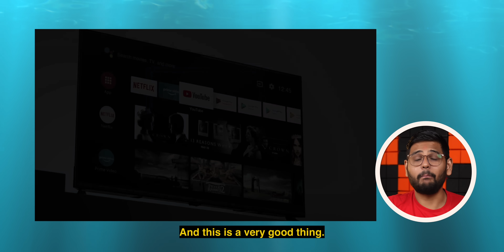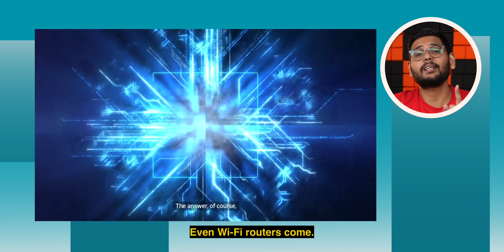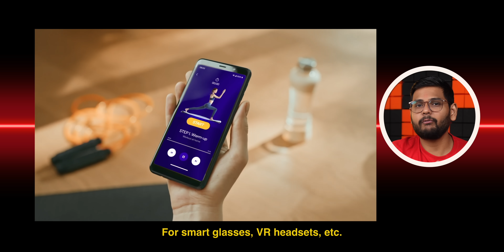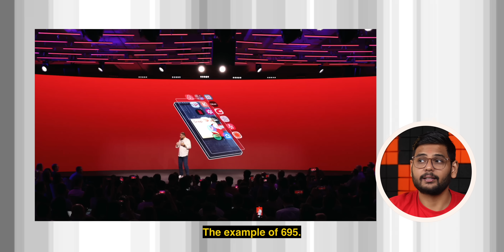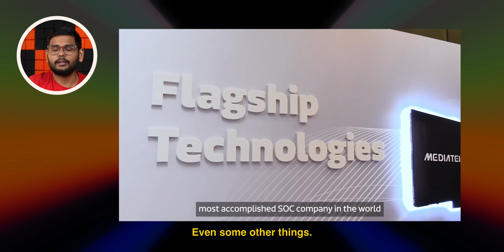How Mediatek Actually beat Snapdragon?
As we all know, Snapdragon, also some good processors, dominates. Snapdragon 8 Gen 3 will come in flagship phones of 2024. But what you don't know is, MediaTek is already doing well in other areas and silently beating Snapdragon in many fields, and it's not just smartphones. Let's explore these things and see the status of MediaTek and Snapdragon in the current scenario

Mediatek Low Profile: 00:00
Mediatek in TVs: 00:37
Mediatek in Other areas: 01:15
What About Snapdragon: 02:05
Snapdragon in Premium: 02:39
Mediatek in Phones: 04:17
Changes in Mediatek: 05:09
Snapdragon vs Mediatek: 06:13
Mediatek Needs to Improve: 06:33
Mediatek in Future: 07:08
Mediatek Chips for PC: 08:04
Conclusion: 08:25